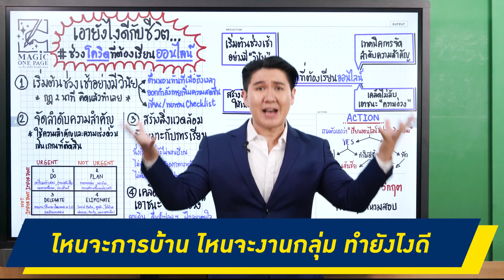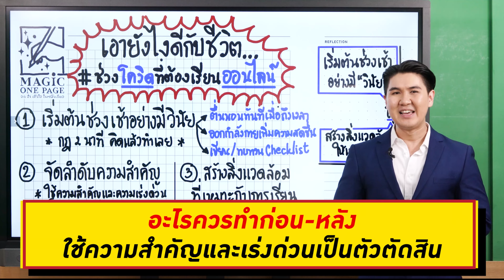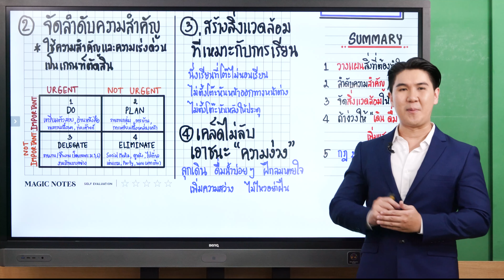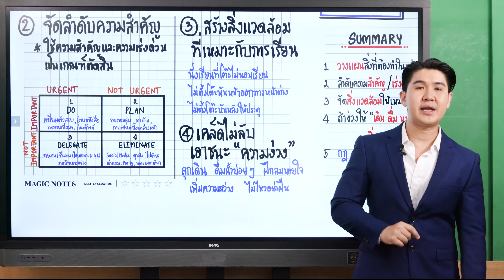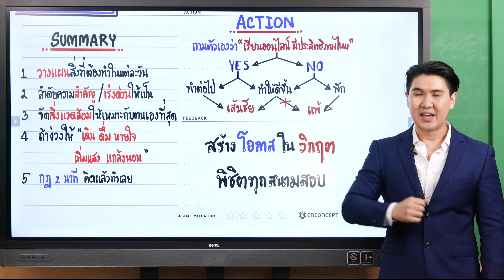เอายังไงดีกับชีวิต ช่วงโควิดที่ต้องเรียน Online | Magic one page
เอายังไงดีกับชีวิต ช่วงโควิดที่ต้องเรียน Online 😱
✔️การบ้านก็ต้องทำ หนังสือก็ต้องอ่าน จัดการยังไงดี?
✔️เรียนไป ง่วงนอนไป ทำยังไงให้ตื่นตลอดเวลา
ด้วยตัวช่วยในการจดรูปแบบใหม่ 🌟MAGIC ONE PAGE🌟

ฟังคลิปนี้จบแล้วอย่าลืมกด Like, Share, Subscribe ช่อง Enconcept ใน YouTube ด้วยนะคะ จะได้ไม่พลาดคลิปดี ๆ จาก พี่ ๆ Enconcept

น้อง ๆ ที่สนใจอยากได้ 🌟MAGIC ONE PAGE🌟 ฉบับเต็ม
สามารถ Add line เพื่อรับได้เลย